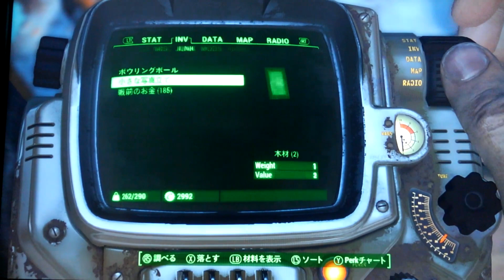Fallout4 拠点にボーリング場作って遊んでみた[306]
サンクチュアリにボーリング場を作って遊んでみました!(*^^*)(笑)
さて結果やいかに(笑)